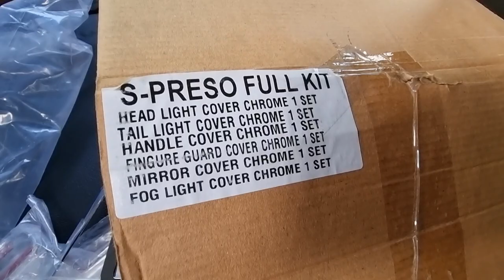2022 Maruti Suzuki Spresso Accessories | Spoiler | Roof Rails | 5D Matt's | Chrome | Seat Covers etc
2022 Maruti Suzuki Spresso Accessories | Spoiler | Roof Rails | 5D Matt's | Chrome | Seat Covers etc